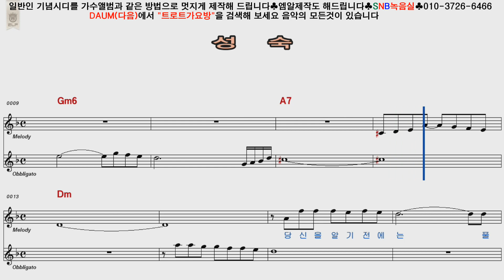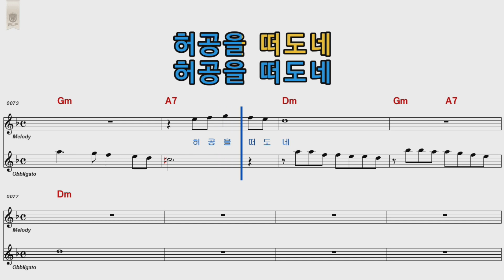민해경 성숙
설명